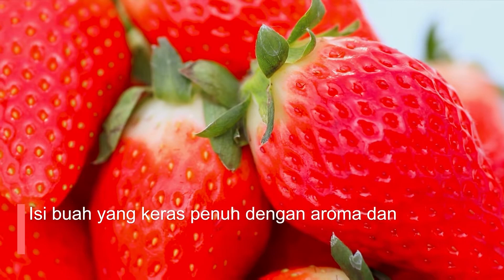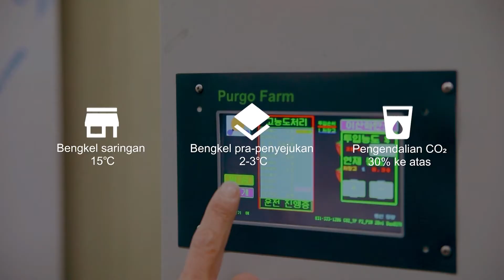Strawberi premium Korea,Yang disukai ramai di seluruh dunia K BERRY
Rasanya yang manis telah memikat selera orang ramai di seluruh dunia,
Strawberi jenama K-BERRY

‘Maehyang’ - Isi buah yang padat,
penuh dengan aroma dan rasa hingga ke bahagian hujung buah.

Tekstur buah yang lembut dan penuh dengan jus,
Setiap gigitan memberi kesegaran – ‘Sulhyang’

Rasa manis dan aroma buah yang kuat – ‘Kuemsil’

Rasa manis yang sama tapi saiz buah yang besar!
Disukai oleh orang ramai ‘Kingsberry’

Pertemuan bersama K-Berry
Akan memberi kegembiraan dalam mulut anda.